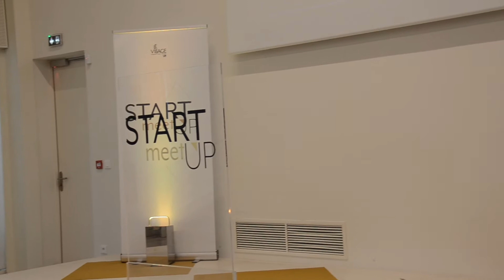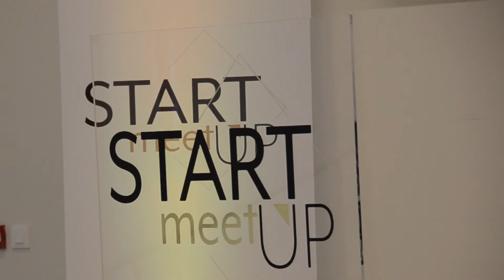Interview SMU 3 : Culture d'entreprise : Les convictions comme booster de croissance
Du premier au dernier interviewé :
-Gaêlle Otan : Dirigeante Wydden
-Laurent Py : CEO Hiptest